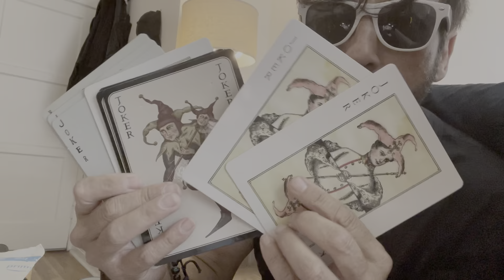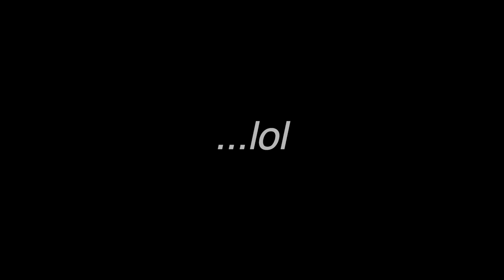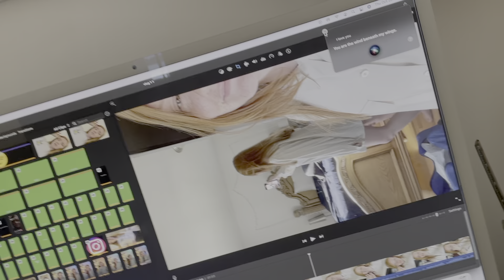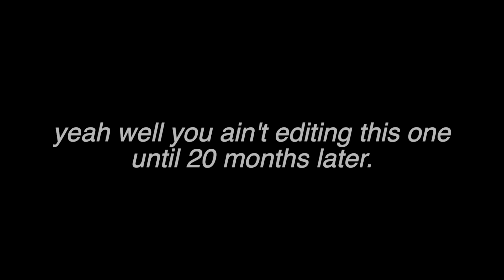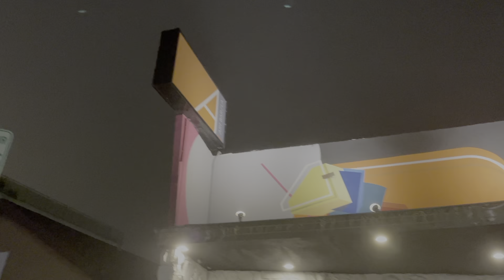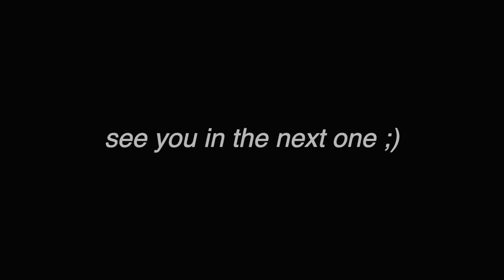it's showtime...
we produce (and star in) a variety show in west LA

it's called saint n sinners.
"SAINT" as in franklin saint, my boyfriend (who was on america's got talent).

check out how we get everything together at the last possible second, plus some cute footage from the show ;)

featuring: continuing the story about my caffeine overdose, catching up on regular adhd suz things, frankie opening his 1348975th birthday gift, my FAVORITE HIGHLIGHTERS, meeting my friend to go to a pumpkin patch but that didn't work out lol, and dressing up like a pirate.

this is your reminder that this was filmed in october of 2021 and I edit and post vlogs when I get around to it :) procrastination is my brand :)))) it's amazing that i'm even posting at all so :))))))))

if you're actually reading this comment SNEAKY FAM ;)
love you sm fr